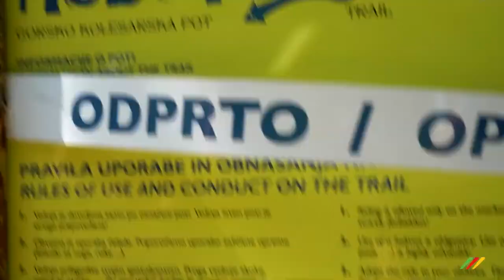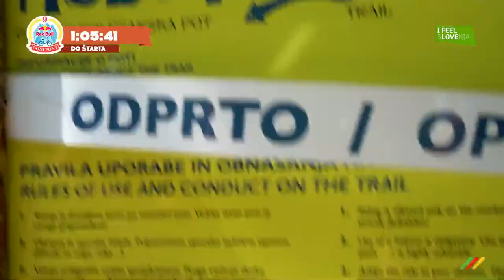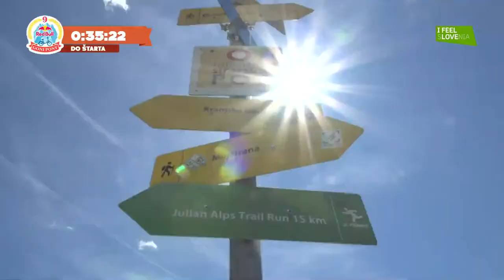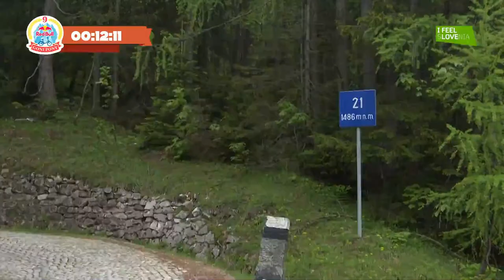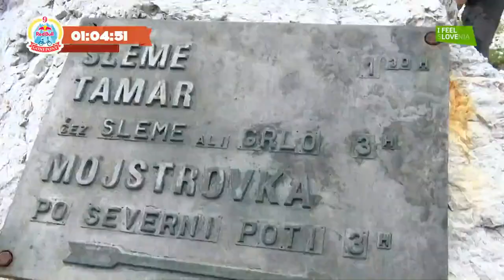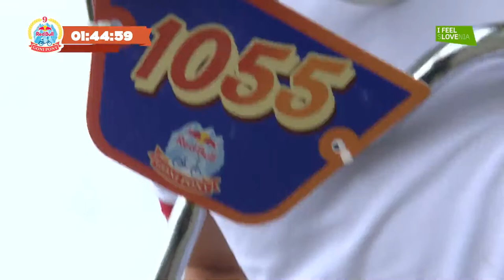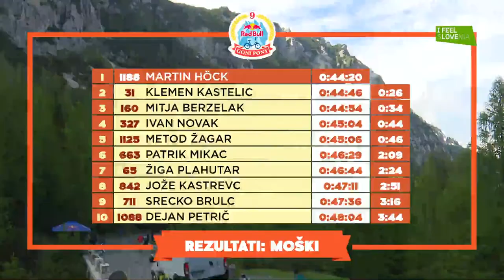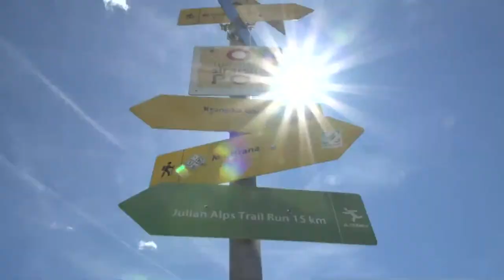Red Bull Goni Pony 2023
Požen hudiča na vrh Vršiča! Pol se pa mal poglej!